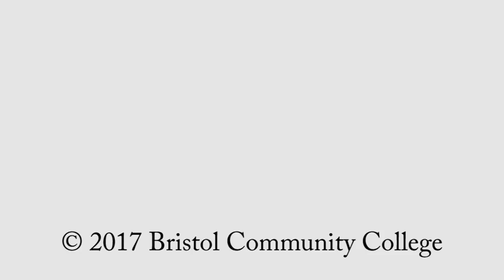BCC and Southcoast Schools Life Sciences Grants Press Conference - 3-20-2017